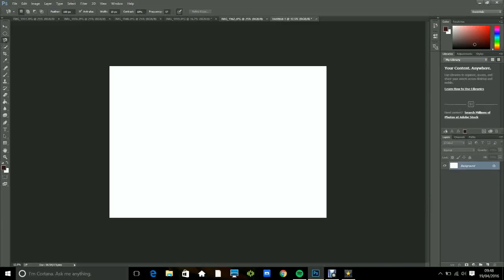Lynne Kearns-Edit 1